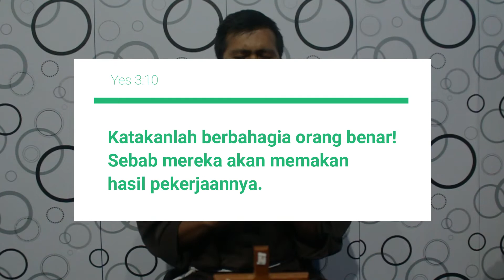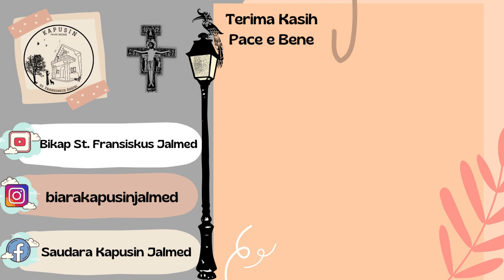Unta masuk lubang jarum??? - Fr. Nathanio Bangun OFMCap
Kunci kebahagiaan/ Kerajaan Allah itu bukan terletak pada perihal miskin atau kaya harta, melainkan pada sikap manusia yang percaya dan mengandalkan Allah. Yesus tidak menolak orang kaya, melainkan menolak sifat sombong, egois dan tidak mengandalkan Allah.
Pace e bene!